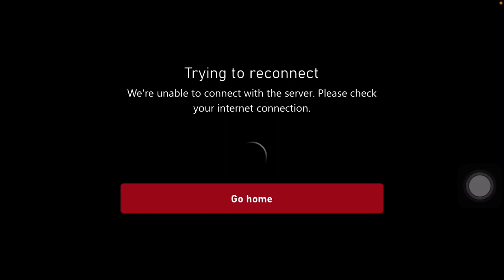OK GUYS I SUCK IK IK